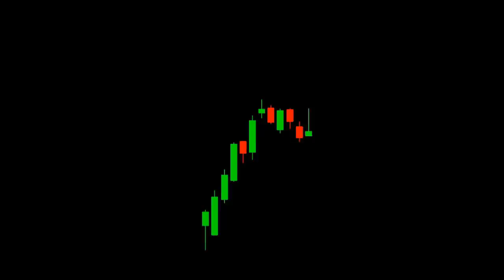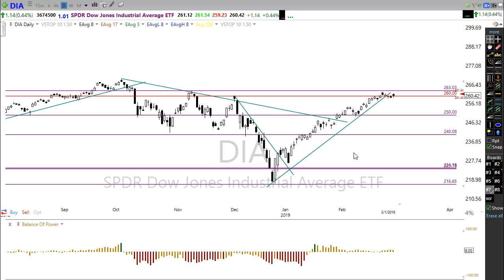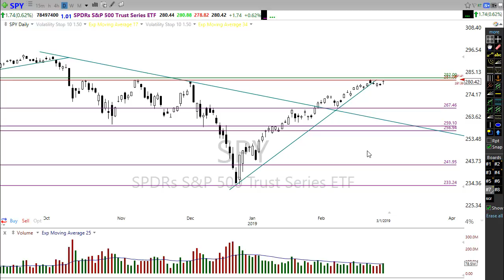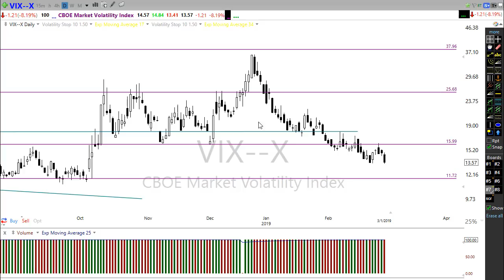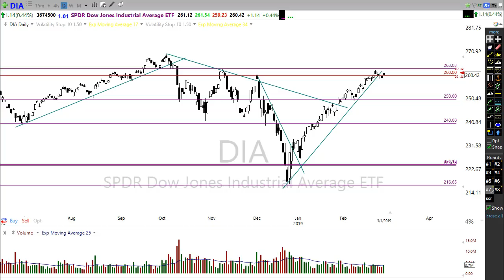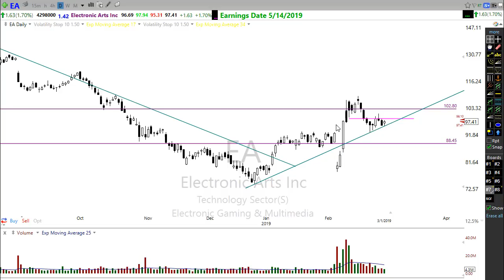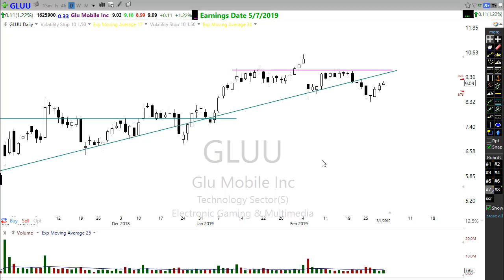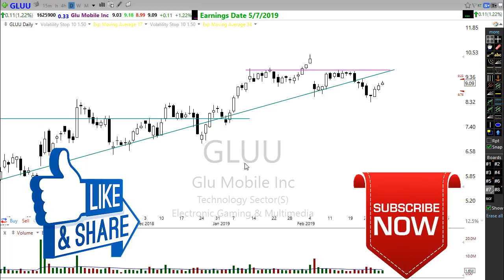Morning Market Prep | Stock & Options Trading | 3-4-19